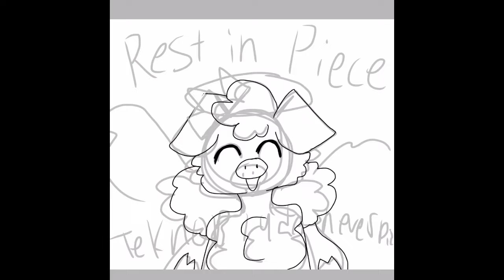Rest In Peace Technoblade❤️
We lost an amazing person today. He was an amazing person who inspired so many people. May he Rest In Peace.

Sorry for the grammar errors, I fixed them at the end. Im really proud of this piece and im so sad that he is dead 😔.

Im working on a BIG project! It will be posted soon (month or two) thanks so much for the support I love u all, may he Rest In Peace, Post again soon Tigertail out!!!